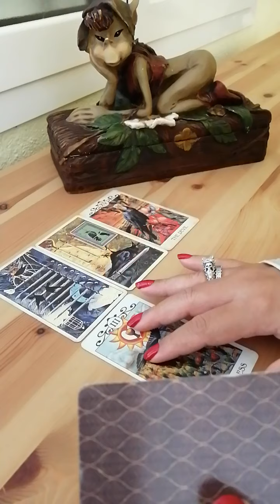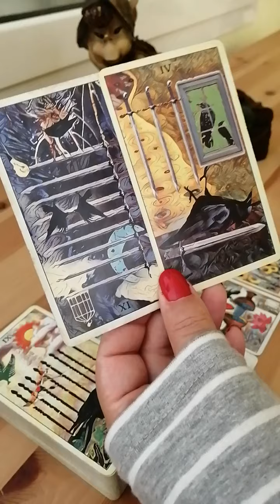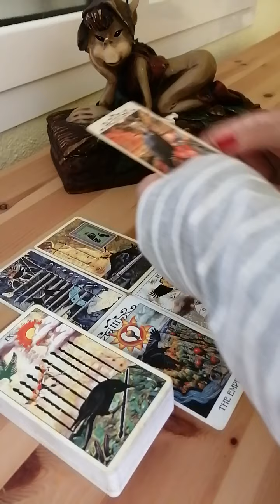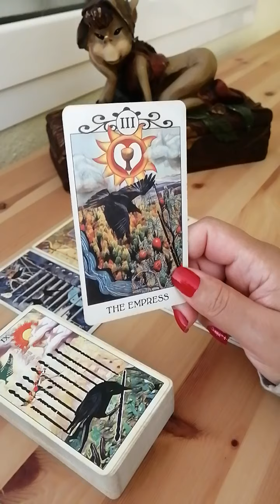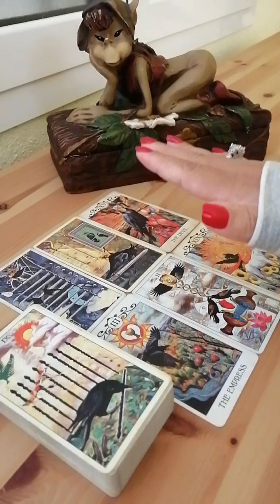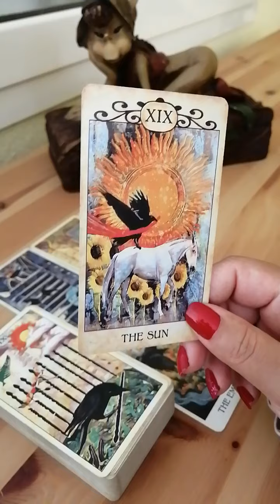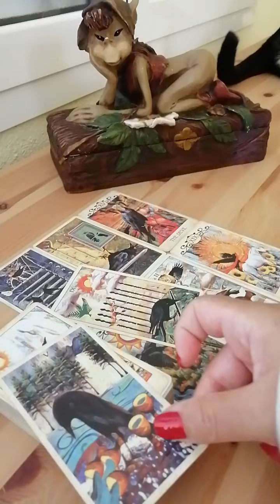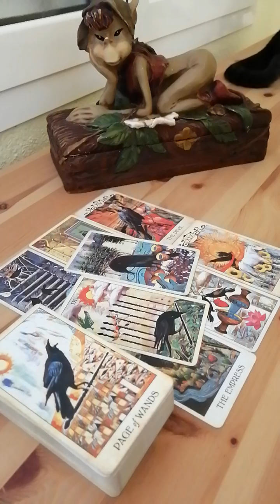Libra y su ex ♎ Esa persona no, pero ésta sí!! 😜